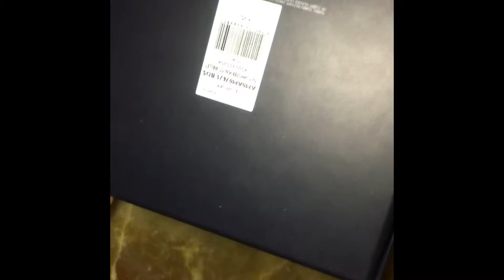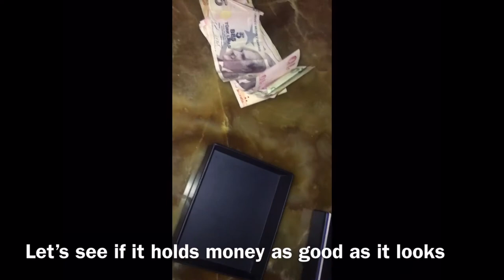Tommy Hilfiger TH COMMUTER MINI CC WALLET review